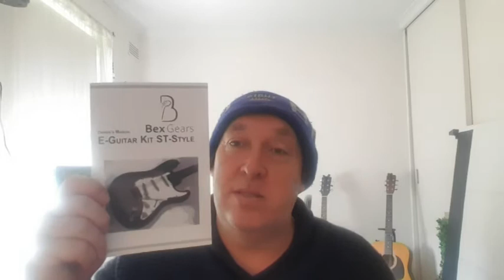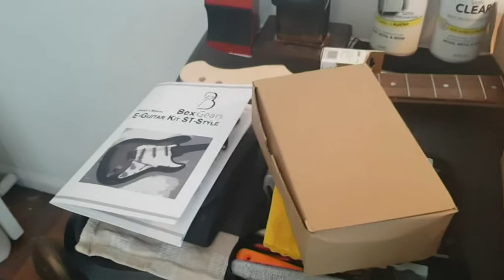Covid 2021 build Stratocaster Part 1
A little Video showing what we Victorians are getting up to to pass the time during Lock down during Covid 19, I decided to document putting together a Harley Benton Electric guitar kit, Stratocaster ST SSS Single coil pickups.